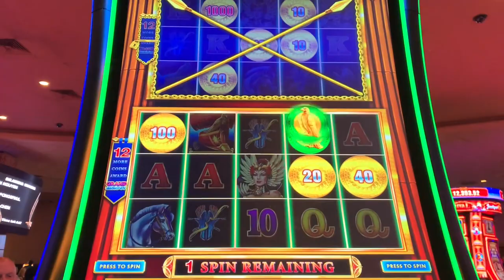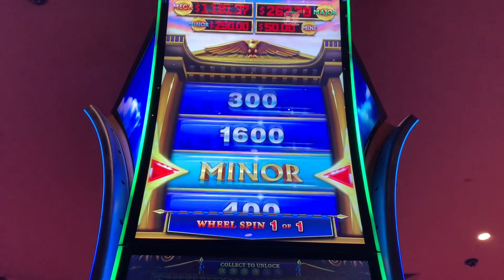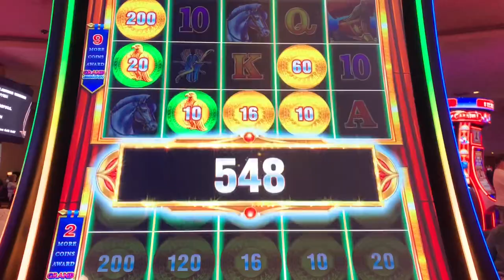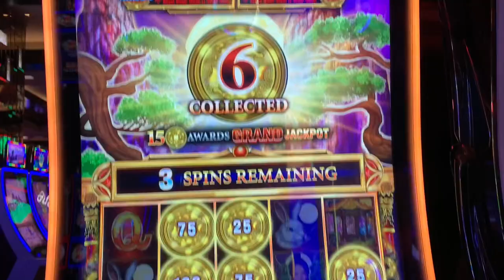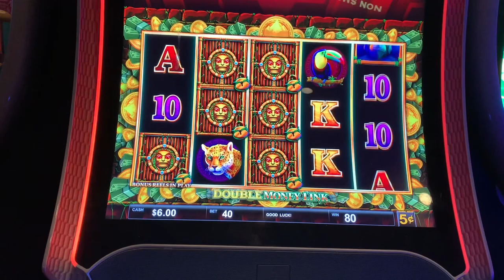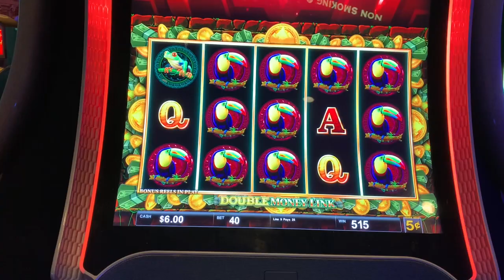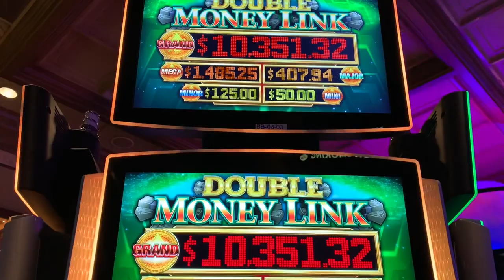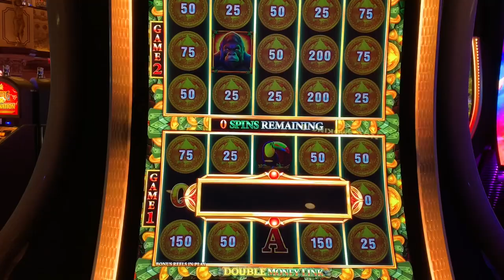Money Link - Revolution Slot Wins Plus More Money Link and Double Money Link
Let's revisit the latest version of Money Link called Money Link - Revolution.  This very tall slot machine has multiple wheels available for different kinds of free games or big prizes.  The only base game I have seen for this one is Amazon Fortune but maybe there are others -- drop a comment and let me know if you have seen a different version of Money Link - Revolution.  After my wins on Revolution, I attached some more play on original Money Link and Double Money Link to "clean out the vault."  I always felt like Money Link was a copycat game but it has evolved enough twists and wrinkles to keep me mildly interested over the years.  What do you think of these games?  Won at Hollywood Casino - St. Louis / Cosmopolitan - Las Vegas / Ameristar Casino - St. Charles, multiple denominations and bet levels, 2023-Apr 2024.